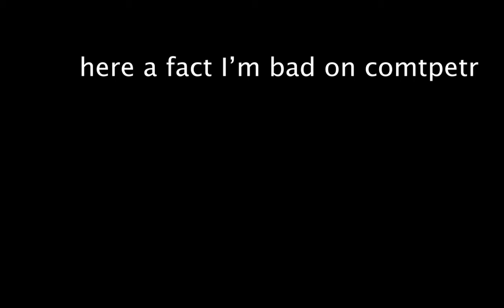THE MEGAMALL IS DANGEROUS AND WON'T LET ME DO CHALLENGES !!!